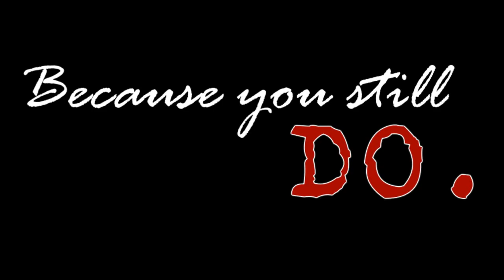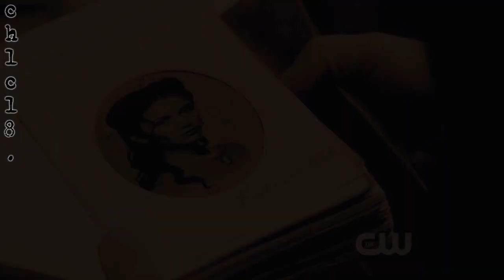Only Human; Damon Salvatore (REUPLOADED)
Song: Only Human
Artist: Thriving Ivory
Character: Damon Salvatore
Show: The Vampire Diaries